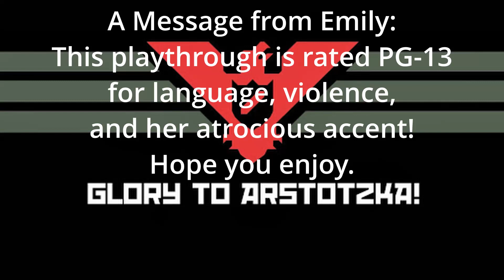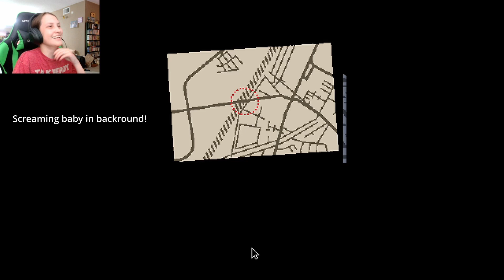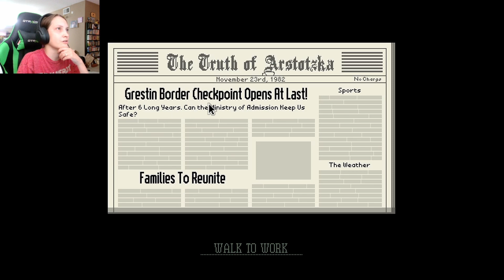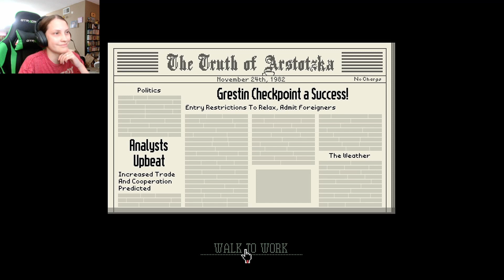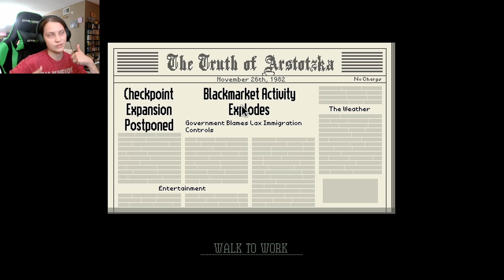I CANT STOP DOING THIS ACCENT!- Emily Plays: Papers Please Ep 1